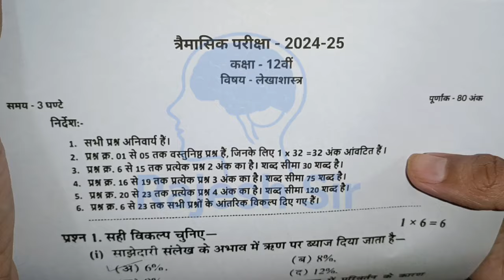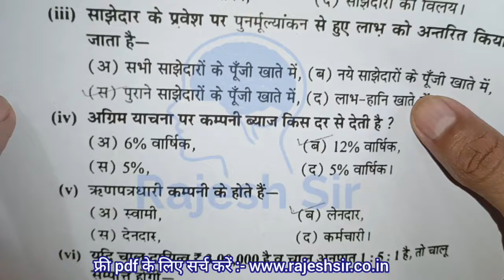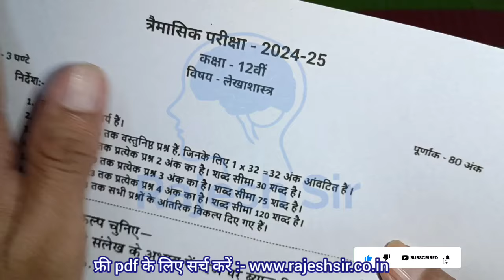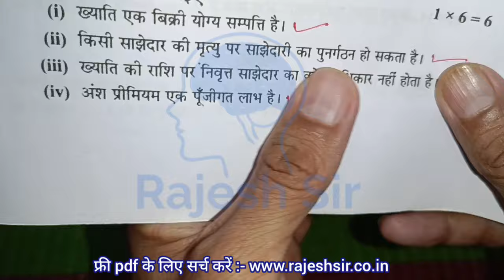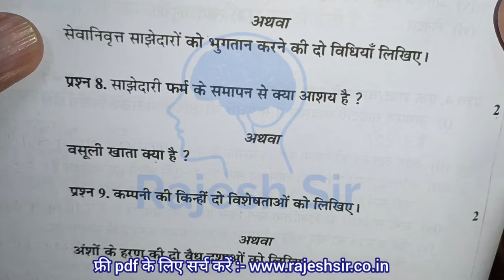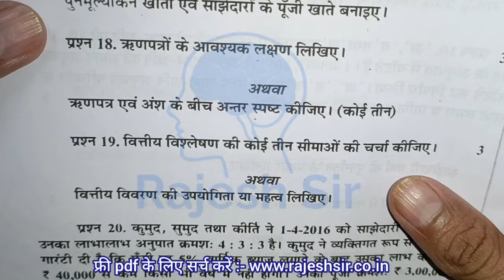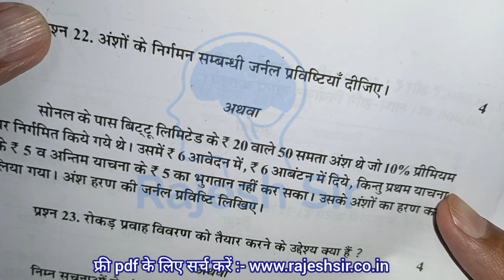class 12 accountancy trimasik pariksha paper 2024 / कक्षा 12वी लेखाशास्त्र त्रैमासिक परीक्षा 2024 25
त्रैमासिक परीक्षा कक्षा 12 लेखाशास्त्र पेपर 2024

कक्षा 12 लेखाशास्त्र पेपर त्रैमासिक परीक्षा 2024

त्रैमासिक परीक्षा पेपर कक्षा 12 लेखाशास्त्र

कक्षा 12वीं लेखाशास्त्र त्रैमासिक परीक्षा

लेखाशास्त्र कक्षा 12 त्रैमासिक परीक्षा पेपर

त्रैमासिक परीक्षा कक्षा 12 लेखाशास्त्र पेपर

class 12 accountancy trimasik pariksha paper 2024 / कक्षा 12वी लेखाशास्त्र त्रैमासिक परीक्षा

class 12th Lekhashastra trimasik pariksha paper 2024-25 / कक्षा 12वीं लेखाशास्त्र त्रैमासिक परीक्षा पेपर 2024

(1) class 12th Lekhashastra trimasik paper

(3) class 12th accountancy trimasik Pariksha

(5) kaksha 12 accountancy ka trimasik paper

(6) Lekhashastra class 12th trimasik paper 2024

(8) class 12th trimasik paper Lekhashastra 2024

(9) 12th class Lekhashastra ka trimasik paper

(10) kakskha barahnvi Lekhashastra ka trimasik

(11) real paper class 12th Lekhashastra 2024

(12) real paper class 12th Lekhashastra

(13) kaksha barahnvi ka Lekhashastra trimasik pariksha

(14) kaksha  barahnvi trimasik paper

(15)kaksha 12 vishay Lekhashastra trimasik pariksha 2024

(16) kaksha 12th accountancy quarterly exam pariksha 2024

(17) kaksha 12th accountancy quarterly exam paper

(18)class 12th accountancy quarterly exam 2024 mp board

(20) class 12th quarterly exam pariksha accountancy paper 2024